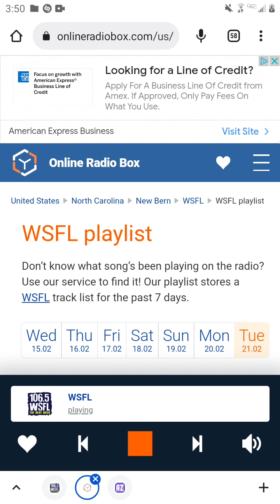106.5 WSFL Man-Made Radio Segment And Commercial Break #2 (February 21, 2023)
Recorded after Mötley Crüe - Shout At The Devil and before Stone Temple Pilots - Creep.